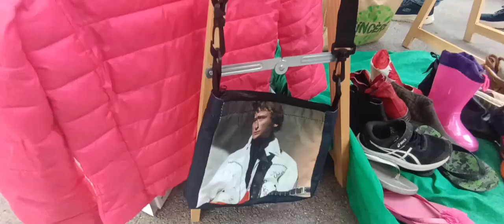Vide grenier du Dimanche 5 Mai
Petit récapitulatif de notre vide grenier du 5 Mai.